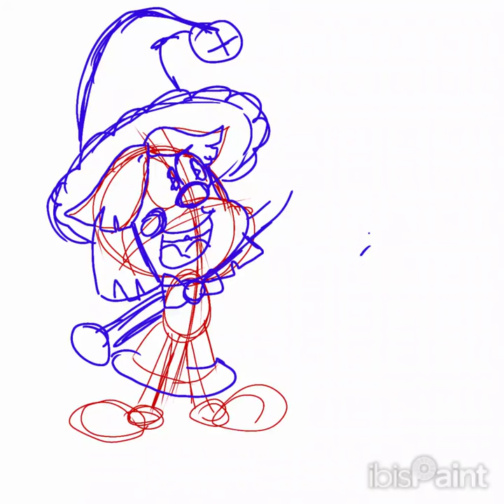Enchanted Portals & Cuphead- Ms.Chalice and Penny; Holiday Cheer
Ms.Chalice and Penny clink in the holidays with cups of cocoa,topped with whipped cream and a candy cane. :)